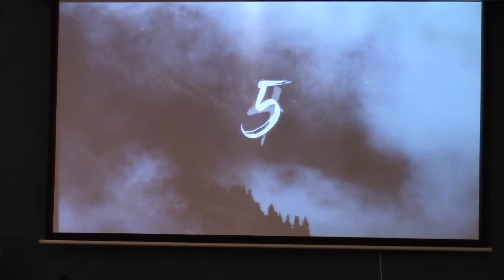Sunday Morning Worship 2021 06 13 Pastor Bill Murray